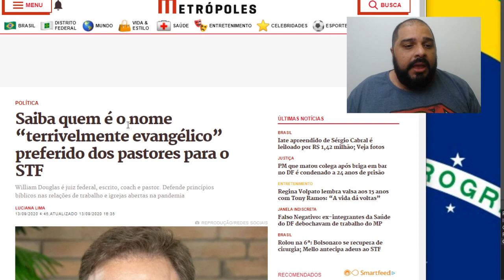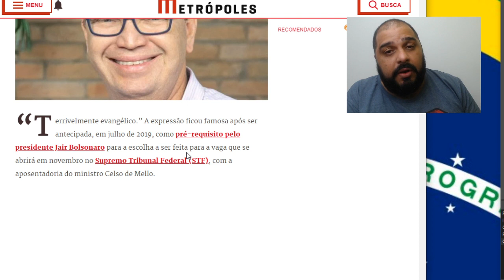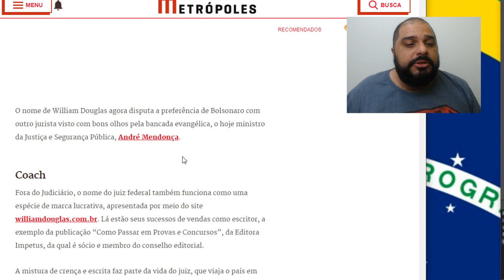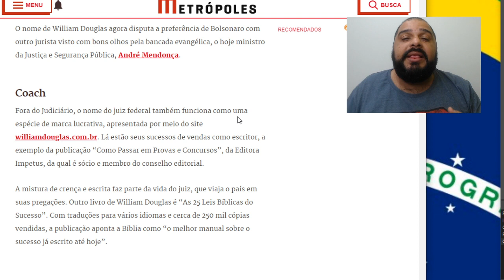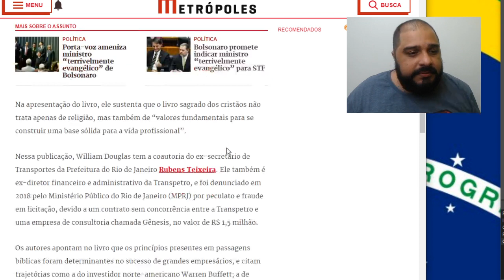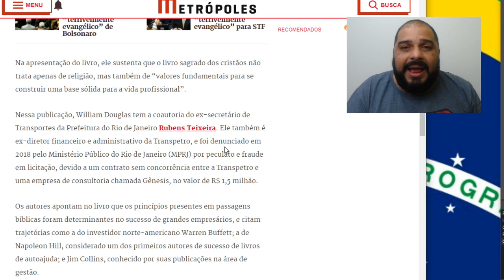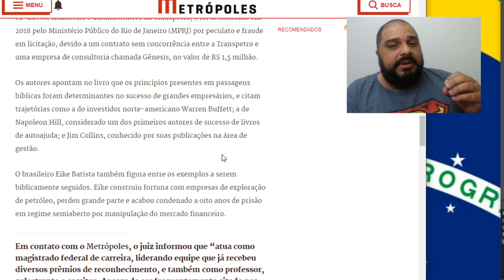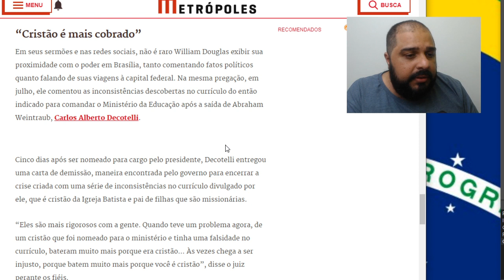TEREMOS MINISTRO "TERRIVELMENTE EVANGÉLICO"?